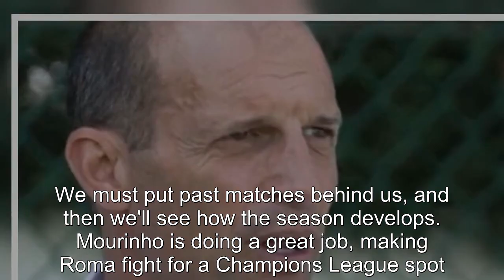Juventus boss gives Pogba verdict with ex-Man United man set for Mourino reunion